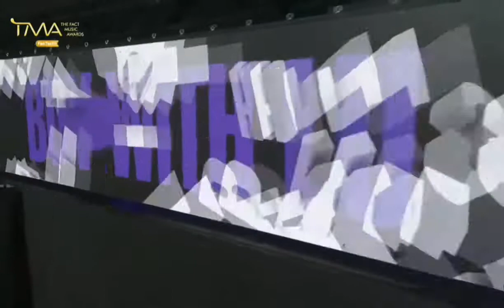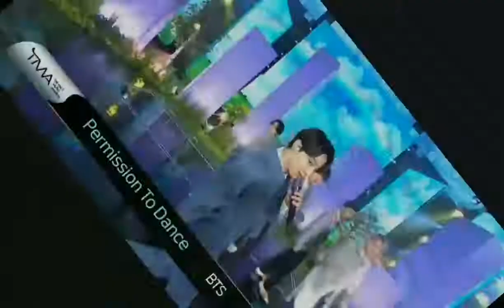BTS - BOY WITH LUV + BUTTER + PTD Full Performance | TMA 2021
Hii guys, This Video is about BTS - BOY WITH LUV + BUTTER + PTD Full Performance | TMA 2021

following me in this link👇🐥